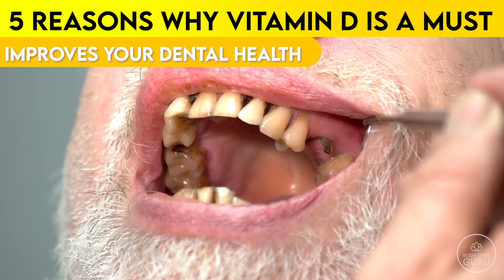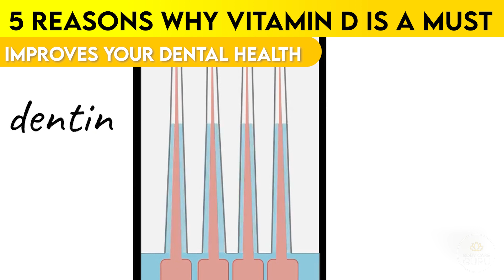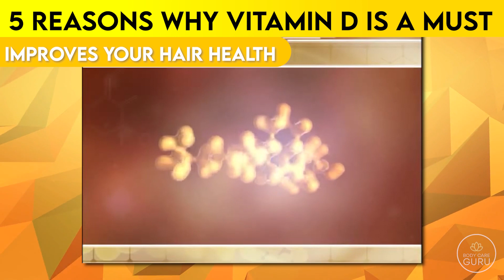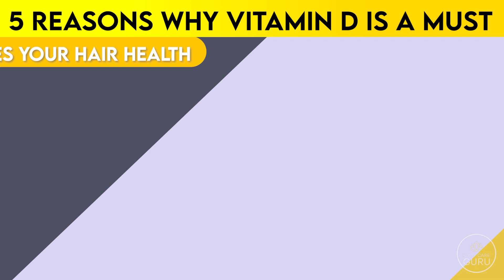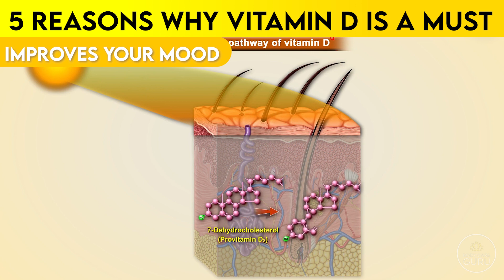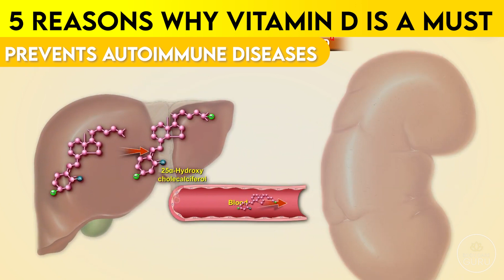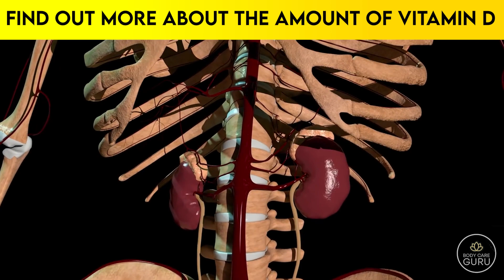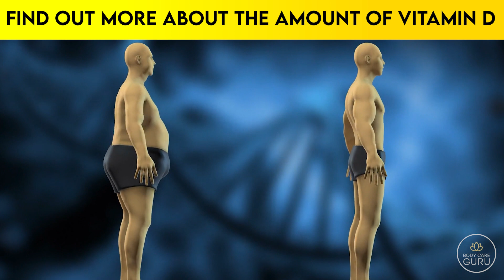5 Reasons Why Vitamin D is a MUST (New Harvard Research!)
In this video we're going to discuss one of the NEW Harvard researches that shows how important Vitamin D is for human health, including a strong correlation between Autoimmune Deseases and Vitamin D. We'll discuss the reasons why Vitamin D is a MUST for people and what you can do to get more vitamin D in your diet.

If you're suffer from Vitamin D deficiency, then this video is for you! We'll discuss the new Harvard research and discuss some of the best ways to increase your intake of Vitamin D. From supplements to sunlight exposure, we'll cover everything you need to know about getting the benefits of vitamin D!

The Body Care Guru channel is here to create videos that help you educate yourself and serve as your super friend by giving thoughtful, actionable wellness tips to improve your life and wellbeing. We believe that everyone should have access to a healthy lifestyle and fulfilling life.

Body Care Guru is here to change the way you care for your body and provide a different holistic health approach. Maybe it's time to get rid of the bad habits that the food, pharma, and cosmetic industry encourages in you. Our daily videos will show you how to waste less time and energy on needless rituals because your body doesn't need any of them. We want you to know the practices and health tips that will nourish the soul and make you healthier and happier.
We wish all of you good health!